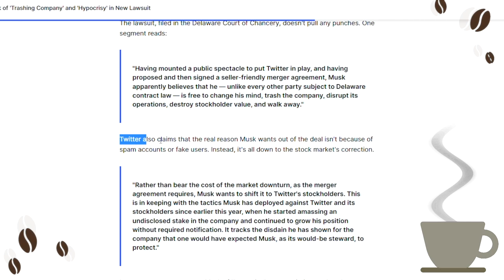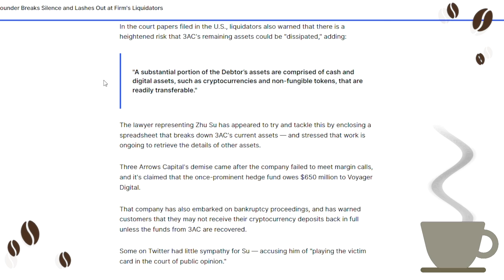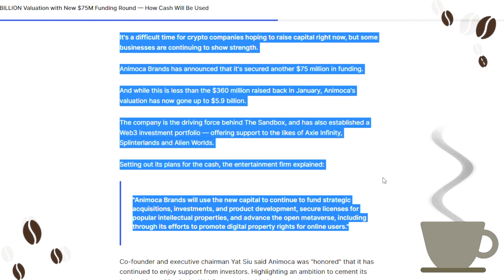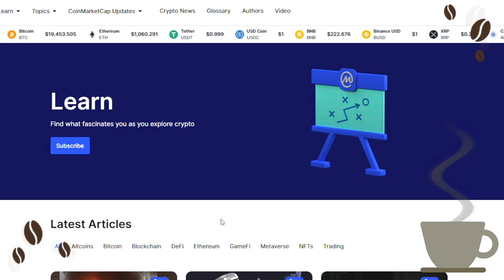Animoca Brands Hits $5.9 BILLION Valuation & $8M Stolen through Uniswap [ Crypto Espresso 07.13.22 ]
🔵 CoinMarketCap Daily:

• Twitter Accuses Elon Musk of 'Trashing Company' and 'Hypocrisy' in New Lawsuit

A strongly worded document doubles down on Twitter's claim the world's richest man is refusing to honor his obligation because the $44 billion deal "no longer serves his personal interests."

• Three Arrows Capital Co-Founder Breaks Silence and Lashes Out at Firm's Liquidators

Liquidators are being accused of "baiting" the co-founders of Three Arrows Capital by claiming they are failing to cooperate with bankruptcy proceedings.

• Animoca Brands Hits $5.9 BILLION Valuation with New $75M Funding Round — How Cash Will Be Used

"Strategic acquisitions, investments and product development" are in the pipeline — along with plans to secure the rights to popular intellectual properties.

• $8M Stolen as Uniswap Liquidity Providers Targeted By Phishing Scam

Uniswap says phishing scams are a problem "far too common in crypto today" — and is urging its community to be careful.